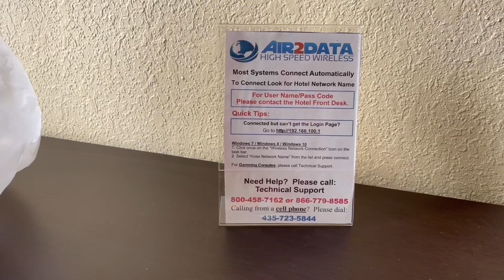Hiking Key West to Canada Episode 32: Tasty Taters Joins! (Temporarily) | Eastern Continental Trail